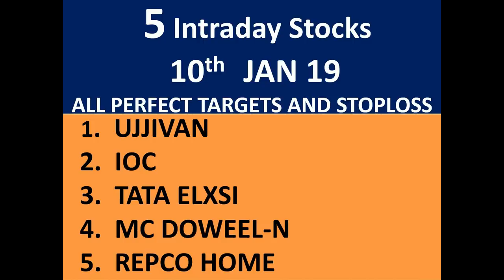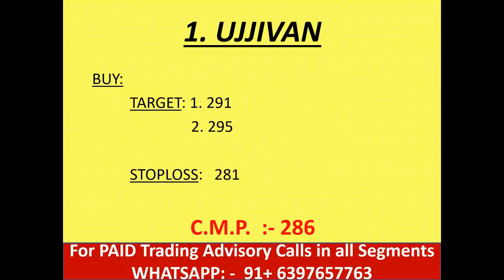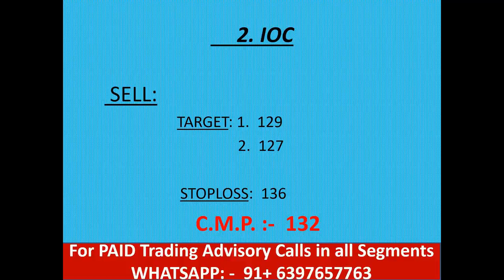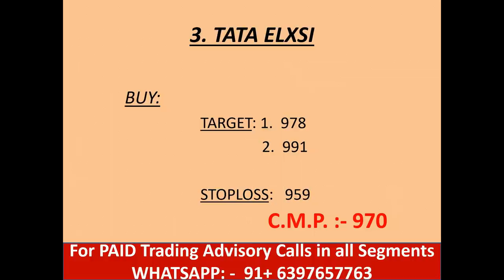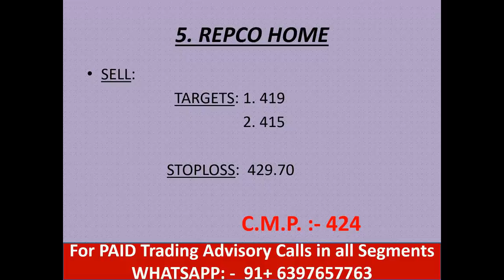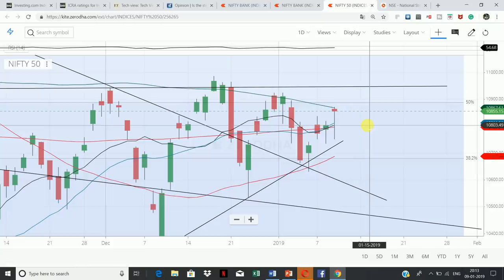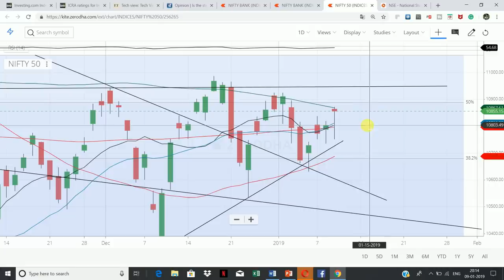#10 Jan.19 Nifty/Bank nifty OPTION TRADING.|| "5 stocks for Intraday i.e. 10 January 2019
NEW VIDEO: --

JAN 2019 SERIES के  3 महारथी || 2019 के लिये 02 Large Cap & 01 Mid Cap || TECHNICAL CHARTS

live nifty/ bank nifty OPTION TRADING and technical analysis  for 10 Jan. 19. also option strategy for "NIFTY/BANK NIFTY "..

1.  UJJIVAN

  2.  IOC

  3.  TATA ELXSI

  4.  MC DOWEEL-N

  5.  REPCO HOME

Indian shares finished higher for the fourth consecutive session, as risk appetite improved on hopes of a positive outcome from the U.S.-China trade talks, while domestic investors remained optimistic about a strong results season.

Indian shares gained on Wednesday after a rollercoaster ride in the afternoon session, extending gains for the third session led by FMCG, telecom and private banks stocks. After briefly turning red, the BSE Sensex closed 231.98 points, or 0.64%, up at 36,212.91, and the Nifty 50 ended 53 points, or 0.49%, higher at 10,855.15. Moreover, positive cues from global markets and continued buying by local investors also boosted sentiment. Investors turned their focus to December-quarter earnings, with IT majors TCS and Infosys reporting their results later this week.

Underperforming the benchmark Sensex, the BSE midcap and smallcap indices were down 0.04% and 0.17%, respectively. Among the sectoral indices on BSE, FMCG rose most at over 1% followed by bankex, realty, finance and auto, which rose 0.5% to 0.9%. On the other side, oil and gas and metal fell most at over 1%. Utilities, basic materials and energy also declined.
In global markets, shares from Europe to Asia advanced, along with US futures on fresh hope for an end to the trade disputes between the US and China. Stock markets in Hong Kong, South Korea and Japan also rose. Oil prices extended gains and rose around 1% over Us-China trade talks. Here are the latest updates from the markets:

IndusInd Bank profit rises 4.6% in Q3

IndusInd Bank reported a 4.6% rise in its December-quarter net profit due to higher provisions and contingencies. Net profit for the quarter stood at Rs 985.03 crore against Rs 936.25 crore a year ago. According to Bloomberg estimates, the lender was expected to post a profit of Rs 810.50 crore.

Net interest income (NII), or the core income a bank earns by giving loans, was up 20.76% to Rs2288.09 crore versus Rs1894.81 crore last year. Other income was at Rs1468.85 crore, up 23.77% from Rs1186.76 crore a year ago.
Provisions and contingencies surged 156.89% to Rs606.68 crore in the quarter from Rs236.16 crore a year ago. On a quarter-on-quarter basis, it rose marginally 2.78% from Rs590.27 crore.
Shriram Transport Finance to raise funds via NCDs: --

Shriram Transport Finance said its board will consider raising funds through issuance of bonds and public issues of NCDs. It will issue bonds in tranches from February 01, 2019 to April 30, 2019. Shares traded 0.6% up at Rs 1197 per sharE.
NMDC shares down 4% after share buyback proposal: --

NMDC Ltd shares traded 3.9% lower at Rs 91.20 per share after the company approved the proposal to buyback of upto 102,040,815 equity shares, representing 3.23% of the total shares, at a price of Rs 98 per share for an aggregate consideration of Rs 1,000 crore.
Tata Motors shares fall over 2% on Europe biz woes:

Tata Steel shares rose over 1% in the opening trade, but soon the stock fell as much as 2.43% to Rs 479.40 per share. Tata Steel said on Tuesday lower production in Europe will impact its financial results, ahead of a planned merger with Germany’s Thyssenkrupp. Production from its European plants fell 12.7% to 2.33 million tonnes for the third quarter ended December 31. Shutdowns and operational issues at IJmuiden plant in the Netherlands and Port Talbot in Wales hurt the company’s performance in the quarter, Tata Steel said.